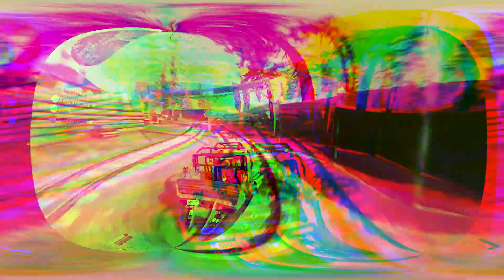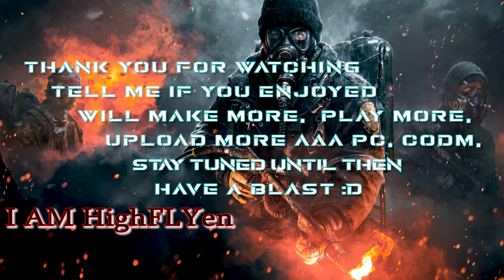MOTIVATION MONTAGE || MY 2 LONGEST SNIPER SHOT || Call of Duty: Warzone